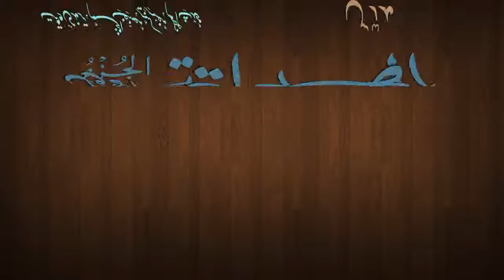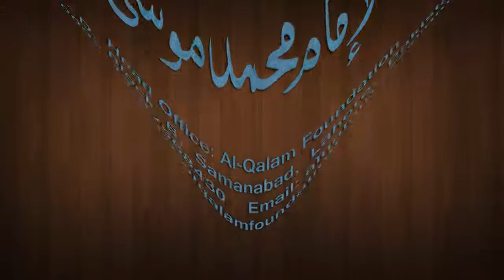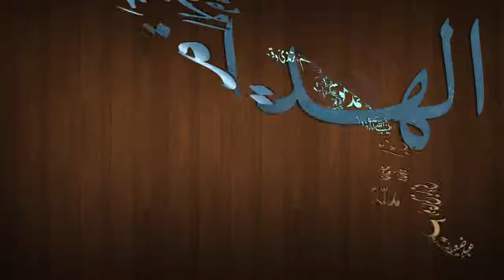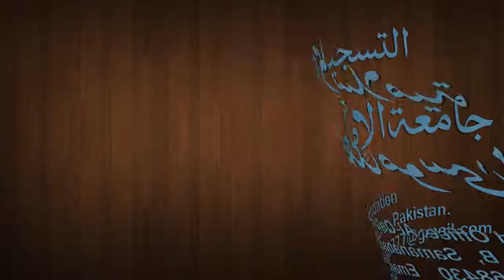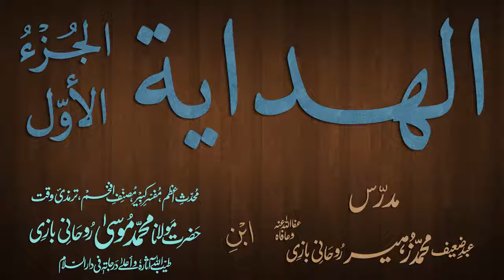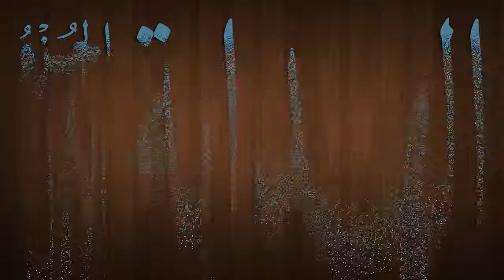Hidaya Juz 1 Dars - 62 - page - 141 - by Maulana Muhammad Zuhair Albazi - 13/01/2013